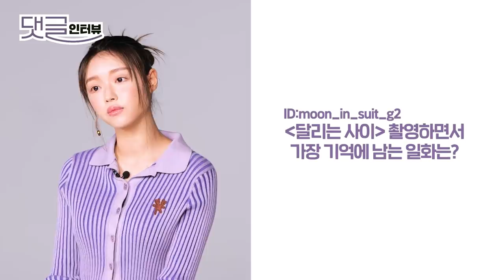(ENG CC)오마이걸 유아의 싸인이 담긴 사진을 가지고 싶다면? I 유시아, YooA, Interview, Bon Boyage, Oh My Girl, ESQUIRE KOREA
오마이걸 유아와 함께한 댓글 인터뷰를 공개합니다. 특유의 긍정적이고 밝은 모습으로 인터뷰하는 내내 미소가 지어졌죠. 만약! 유아가 남자였다면 오마이걸 멤버들 중 누구를 선택했을까요? 유아가 힘들 때 가장 먼저 떠오르는 멤버는 누굴까요? 여러분들이 직접 남겨준 질문에 직접 답변하는 유아를 지금 바로 영상을 통해 확인해보세요. 유아와 함께한 화보와 인터뷰는 곧 발매되는 에스콰이어 3월호에서도 만나보실 수 있습니다.
✍오정훈 🎥임형규 🎨서지현
Here is the comment interview of YooA. Her energetic behavior was so strong that kept smile on my face during the shot. Which member would have proposed her if she were a man? Who is the one YooA relies on through hard time? You can find out the answers of the questions you asked. The interview and her photos will be on Esquire March 2021 issue
[EVENT 유아 삼행시 장인을 찾아라]
에스콰이어 유아 댓글 인터뷰 영상에 "유시아"로 삼행시 댓글을 달아주세요.
유아가 직접 찍고 캐논 셀피 스퀘어 QX10으로 인쇄한 싸인 셀카를 추첨을 통해서 총 5분께 선물로 드립니다. 🎁
세상에 딱 5장 밖에 없는 유아 싸인 셀카를 득템하는 방법!
1. 에스콰이어 유튜브 구독!
2. 유아 댓글 인터뷰 영상에 [에콰유아]로 시작하는 삼행시 댓글을 달아주세요.
*이벤트 기간: 2월 18일(목)~2월 21일(일)
*당첨자 발표: 2월 23일(화) 당첨자분들에게는 답댓글 예정.
[Event. Finding the best acrobatic poem]
Leave an acrobatic poem with Yoo Si A on the comment below and win the photo of YooA which has her autograph on and printed out from Canon Selghy Square QX10.
2. Leave an acrobatic poem starting with [EQYooA].
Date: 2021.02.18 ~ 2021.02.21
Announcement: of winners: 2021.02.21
*영상 하이라이트
00:11 2021년 새해에 가장 먼저 한 것은?
01:24 2021년 버킷리스트는?
02:34 솔로 활동의 장단점은?
02:56 유아가 힘들 때 가장 먼저 떠오르는 오마이걸 멤버는?
03:12 'Bon Voyage' 앨범에서 가장 좋아하는 곡은?
04:00 만약 유아가 남자였다면 고백 받거나 했을 것 같은 멤버는?
05:23 '달리는 사이' 촬영하면서 가장 기억에 남는 일화는?
06:49 유아 3행시 이벤트 싸인 이미지 공개!
*HIGHTLIGHT
00:11 The first thing YooA did this year
01:24 YooA’s bucket list.
02:34 The pros and cons of being a soloist.
02:56 the member that pops into her minds when she is in hard time.
03:12 the most favorite music from the album 'Bon Voyage'.
04:00 which member would have proposed her if she were a man?
05:23 the unforgettable moment from taking 'Running Girls'.
06:49 the prize for the event.